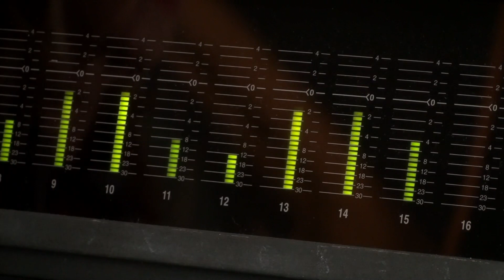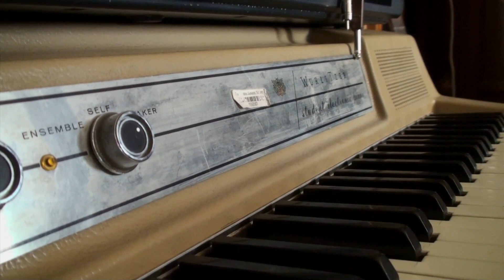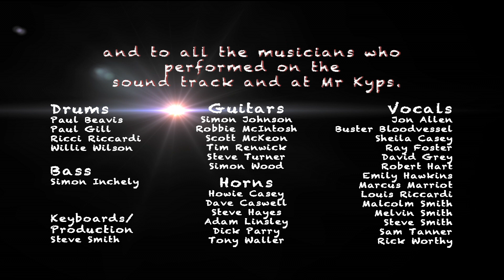The Soul Of Eldorado